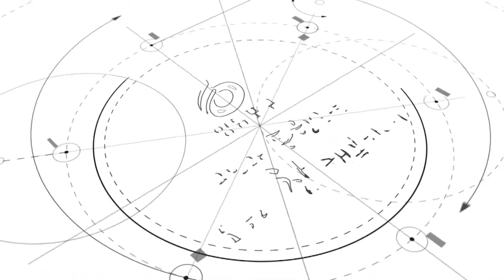[영등포구] 제6회 대림1동 한울타리 조롱박·수세미 축제